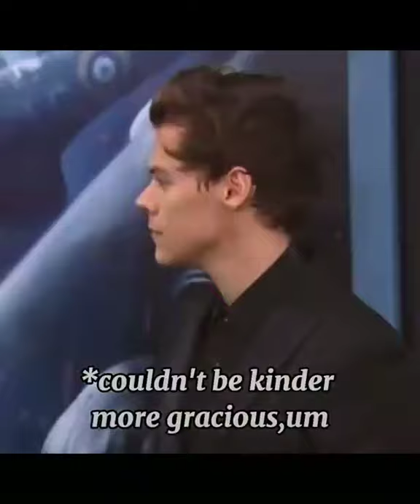Harry Styles The Actor